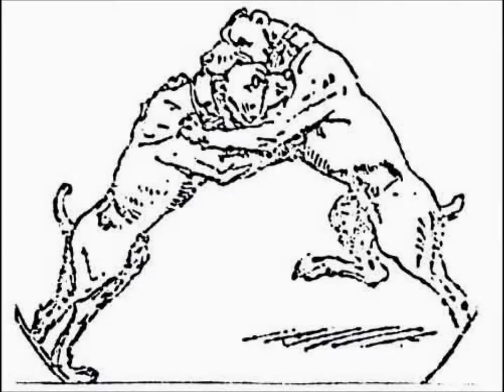gucci et bridget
jeux de cane corso